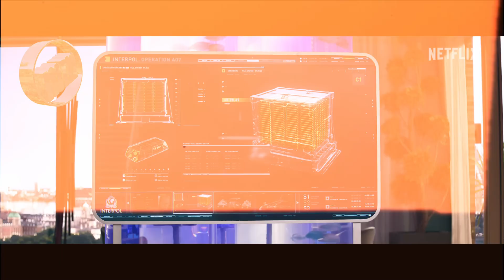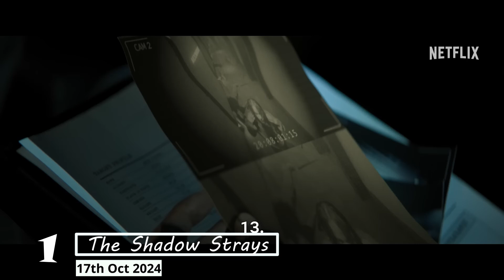Top 10 Action Movies on Netflix 2024|Netflix Best Movies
Top 10 Action Movies on Netflix 2024
00:00 - Start
00:22 - Welcome
00:42 - 10. Nice Girls
01:17 - 9. Trigger Warning
01:33 - 8. Lift
02:02 - 7. The Union
02:13 - 6. Beverly Hills Cop
02:36 - 5. Land of Bad
02:43 - 4. Bricklayer
03:18 - 3. How to Rob a Bank
03:40 - 2. Bad Boys:Ride or Die
03:52 - 1. The Shadow Strays